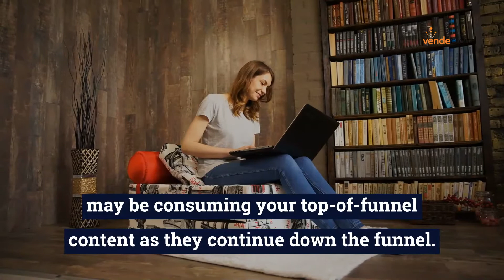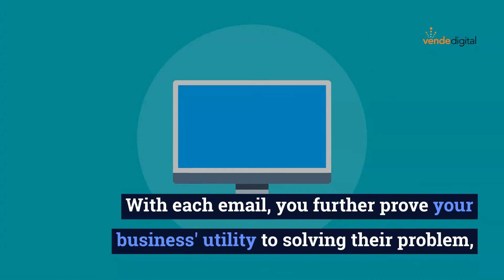How to get more SQLs in 2021 Our Top Thr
Over the last few months, we’ve heard many of our clients are experiencing shrinking marketing budgets for 2021. Not only that, the face-to-face meetings that were previously often used to seal the deal are now nearly non-existent. So, what can a marketing department do to help feed the sales team more SQLs in 2021? Here are 3 ways, from up and down the funnel, your marketing department can continue to support active sales teams this year.